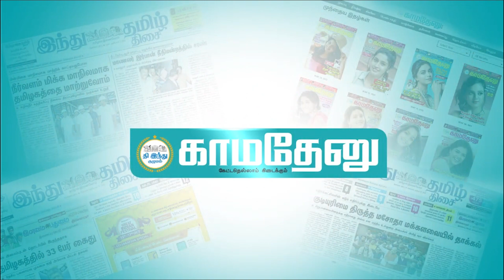கால்நடைகளிடம் அட்டகாசம் செய்த சிறுத்தை...கூண்டோடு தூக்கிய வனத்துறையினர்!